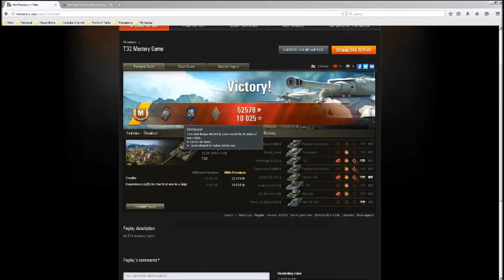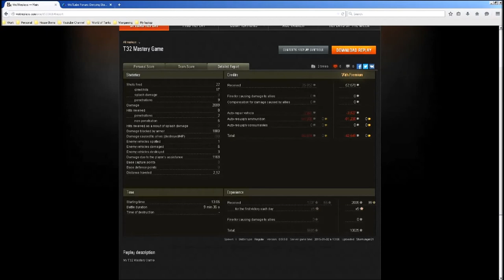T32 - The Hardest Hat of all!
T32 game play!

World of Tanks is a free to play game.

Want to provide some feedback?
Leave a comment in the section below.

Video Editing Software used: Windows Live Movie Maker